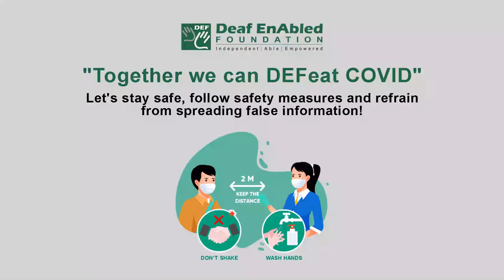Udder (Noun) Word of the Day for February 15th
Udder

Meaning:- the organ of a cow, sheep, or other animal, that produces milk and hangs like a bag between the legs

Examples:- The abdomen, chest, udder, and tail are white as well.